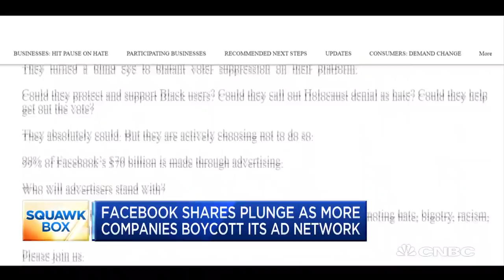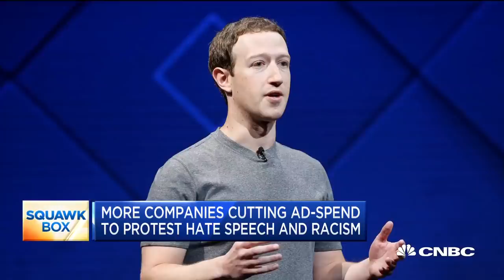More companies pull Facebook ads in protest of content moderation policies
A growing number of iconic brands are pulling ad dollars from Facebook, with some boycotting social media altogether. CNBC's Julia Boorstin reports.

A steady stream of companies came out in support of the ”StopHateForProfit” campaign, promising to pause advertising spend on Facebook to encourage the company to amp up efforts against hate speech and disinformation.

With major advertisers like Verizon joining the campaign Thursday and Unilever, Coca-Cola and Honda saying they would pull advertising, Facebook is now facing a snowball effect of advertisers abandoning the site. Starbucks and spirits giant Diageo joined the campaign over the weekend.

But when it comes to Facebook’s 8 million advertisers, it may need to be a very big snowball.

Facebook has signaled it intends to do things on its own terms. In a more than 1,600-word memo to advertisers obtained by CNBC, the company’s VP of global business solutions, Carolyn Everson, said “boycotting in general is not the way for us to make progress together.”

“I also really hope by now you know that we do not make policy changes tied to revenue pressure,” Everson said in the memo. “We set our policies based on principles rather than business interests.”

Facebook’s stock closed down more than 8% Friday.

In the week since a group of organizations called on Facebook advertisers to pause their ad spend during the month of July, more than 100 marketers including Patagonia, REI, Lending Club and The North Face have announced their intention to join, according to a running list from Sleeping Giants. The organizations said they’re asking Facebook to more stringently police hate speech and disinformation by taking a number of actions, including creating a “separate moderation pipeline” for users who say they’ve been targeted because of their race or religion, or to let advertisers see how frequently their ads appeared near to content that was later removed for misinformation or hate, and allow them refunds for those advertisements.

Last year, Facebook brought in $69.7 billion in ad revenue globally through its millions of advertisers. And though some of them command much higher Facebook budgets than others, it would take a large group withholding spend to make much of a financial dent. But the financial dent isn’t the end goal, Sleeping Giants said in a tweet Friday: ”...It’s about a broader reckoning around the platform’s lack of moderation of hate and disinformation.

CNBC TV